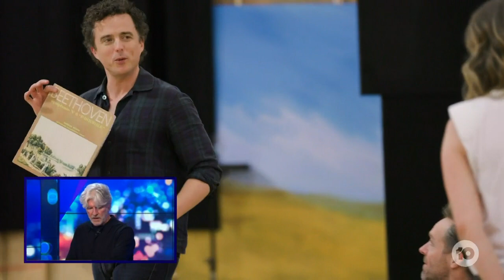Split Enz & Crowded House's Tim Finn Reveals What He Believes His Best Work Really Is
Tim Finn is genuinely one of the best songwriters in the world and is returning to the stage once again, but what does he think his best work ever really is?